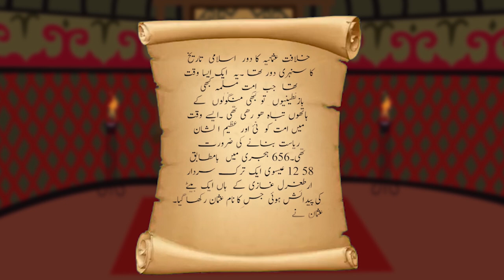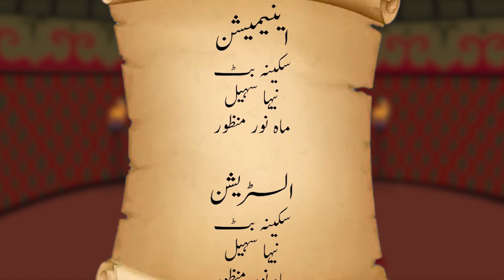Kurulus Osman Cartoon Series || کرولس عثمان || Episode 7